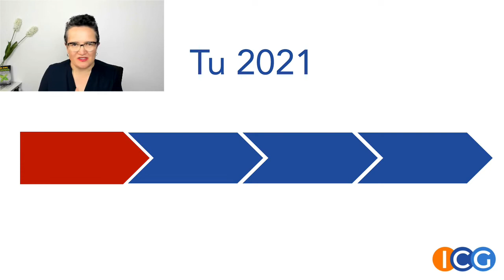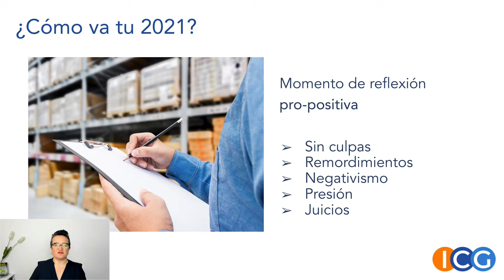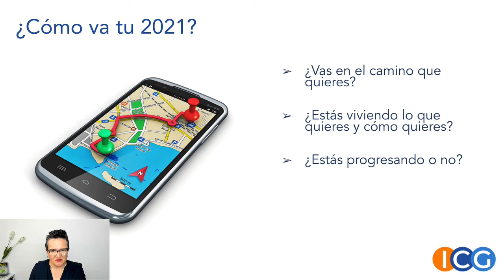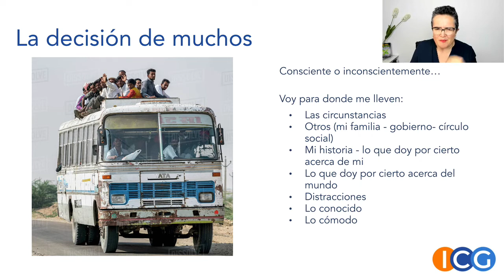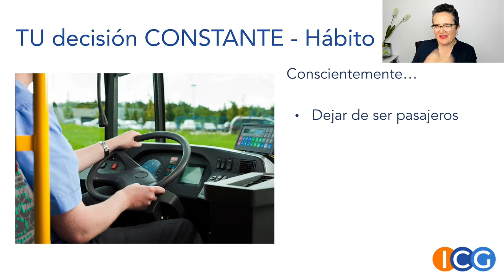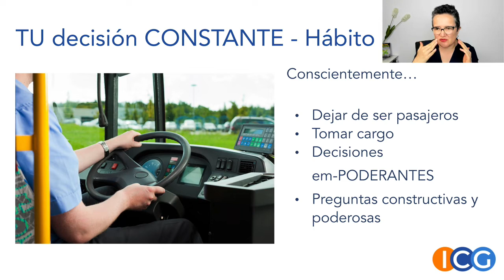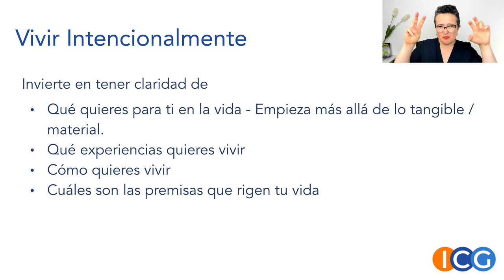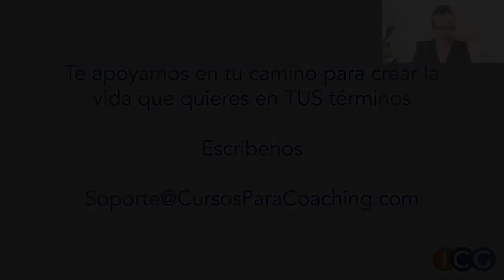Tip de Coaching Crear lo que SI quieres ahora mismo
¿Cómo va tu año?

En este video comparto contigo una reflexión muy poderosa y efectiva para transformar tu vida y tus resultados ahora mismo.
¿Tienes el compromiso de crear una vida excepcional en TUS términos?
Mira todo el video.
Cómo crear lo que quieres ahora mismo - Tip de Coaching